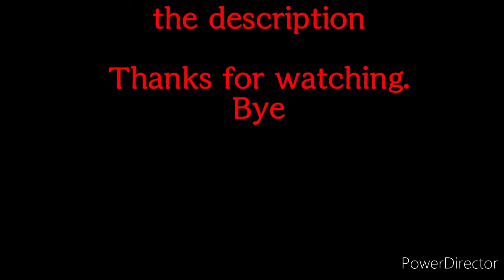Banner Relic & Strength Rune Chest Opening & 4 PVP Battles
Music